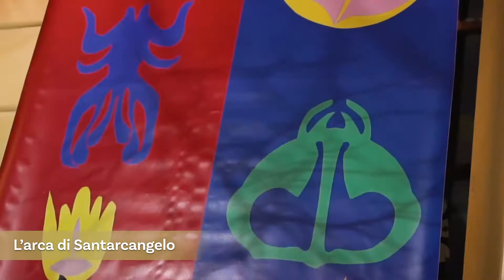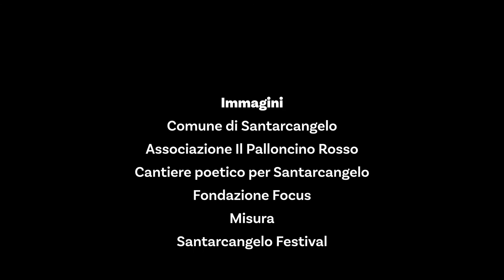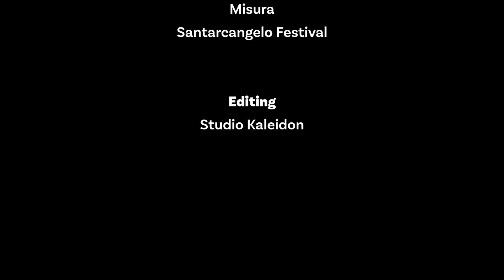La forza di una comunità. Santarcangelo tra pandemia e futuro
Panoramica dei primi due anni e mezzo del mandato amministrativo 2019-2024 della Giunta guidata dalla sindaca Alice Parma